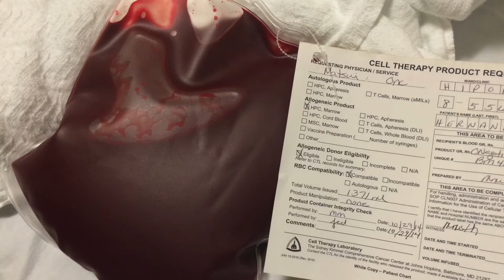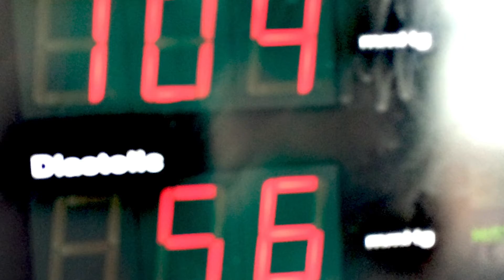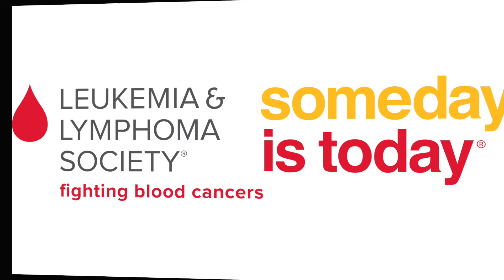Armor Up - Johns Hopkins